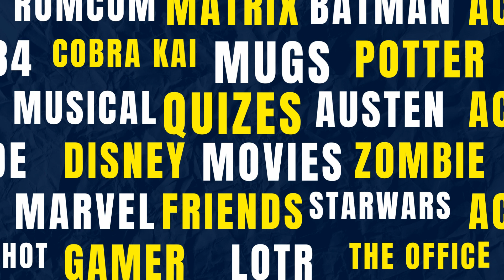Ep 66 Creed - Full podcast episode out soon!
Clips from our upcoming full episode on the Creed Triology!

Find the full episode and more episodes